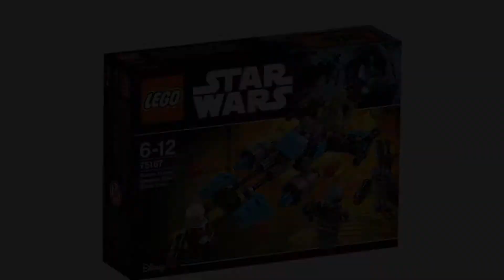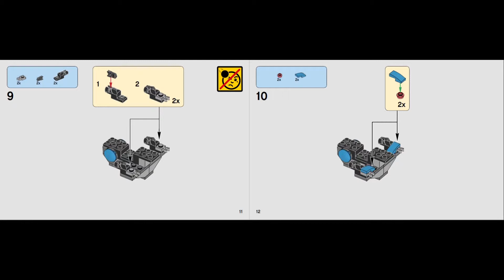LEGO 75167 Star Wars. Bounty Hunter Speeder Bike Battle Pack.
Where to buy